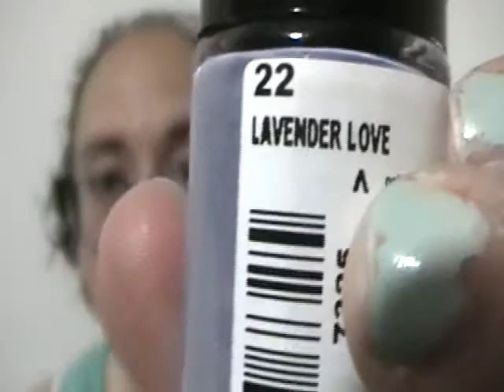esselunga color show 60 second meybelline